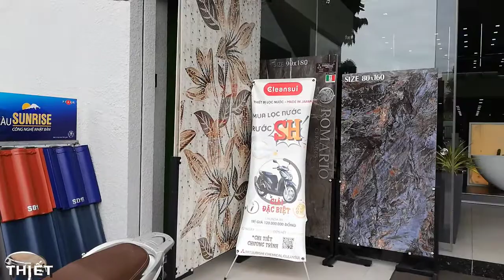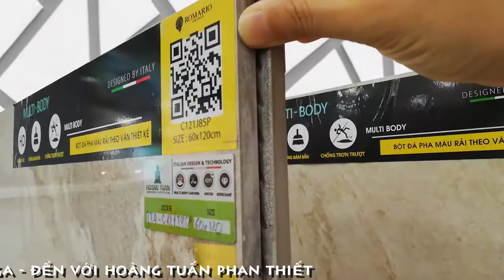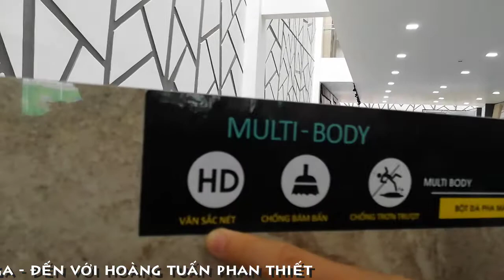[FULL HD]ĐẾN VỚI HOÀNG TUẤN PHAN THIẾT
ĐẾN VỚI HOÀNG TUẤN PHAN THIẾT
TÁC PHẨM:MÙA XUÂN VỀ PHAN THIẾT
THƠ:DƯƠNG NGỌC VIỆT
SÁNG TÁC:NS QUANG DAU
TRÌNH BÀY:CA SỸ NSUT NGỌC TUYỂN&HƯƠNG XUÂN